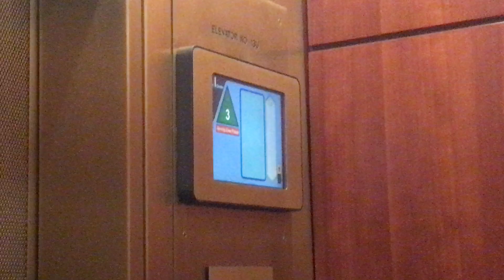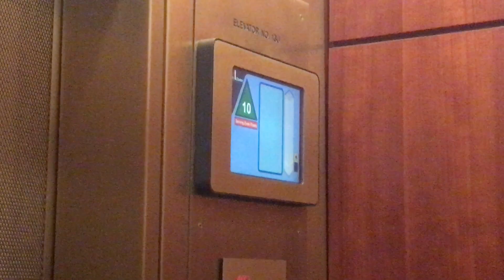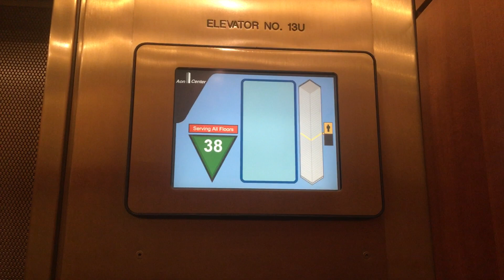Otis Upper Low-Rise Elevators (20-38) @ AON Center - Chicago, IL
ATTENTION! Due to me being at summer camp, I do not have access to technology. This video was auto-uploaded. Due to this, I am unable to heart or reply to comments. Enjoy your summers.

Sorry for the abrupt ending. My phone apparently decided that in the middle of a video at 14% battery would be a great time to die.

TECH SPECS:
Brand: Otis
Modernized By: Otis
Model: Elevonic 411M
Drive: DC Gearless Traction
Year Installed: 1970s
Year Modernized: 2000s
Floors Served: 38
Capacity: 3500 lbs
Speed: 1200 FPM
Doors: Center Opening

FIXTURES:
Buttons: Adams Designer
Indicator: Custom LCD
Lanterns: Circular